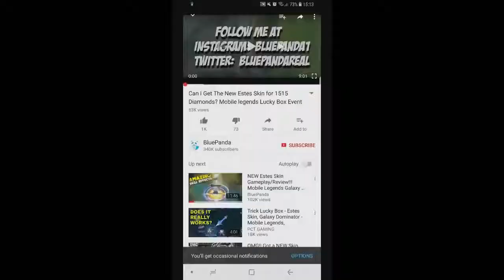WOW,,,THE 8 Tips BECOME Best Player Mobile Legends TOP 1 GLOBAL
HEY GUY,HOPE YOU INJOY THIS VIDEO